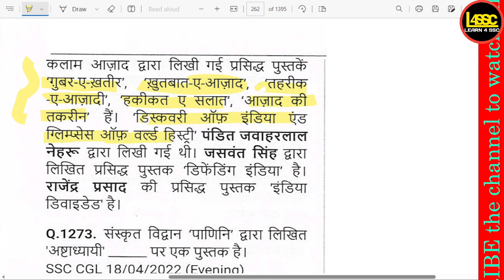'इंडिया विन्स फ्रीडम' किसने लिखा? , Who wrote 'India Wins Freedom'? , 'India Wins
writeralok
'इंडिया विन्स फ्रीडम' किसने लिखा? , Who wrote 'India Wins Freedom'? , 'India Wins Freedom' kisne likha?